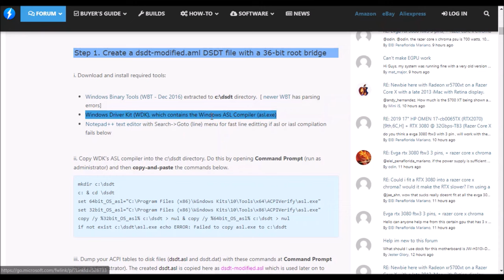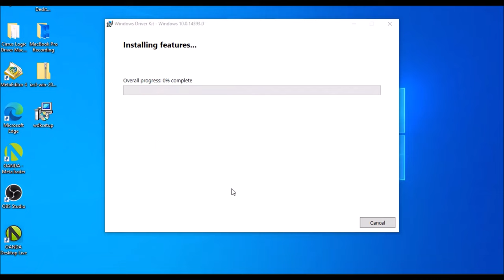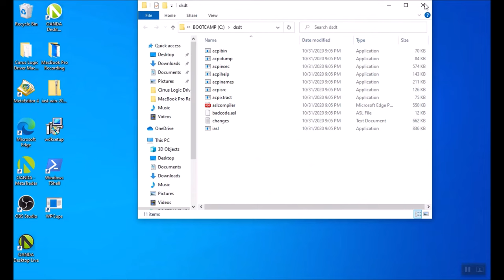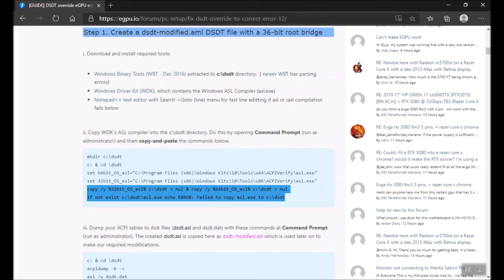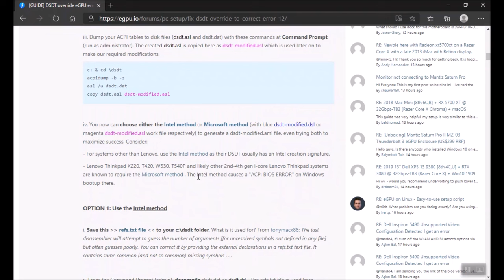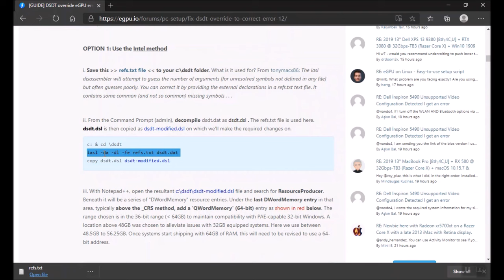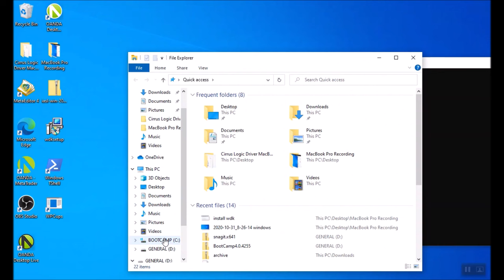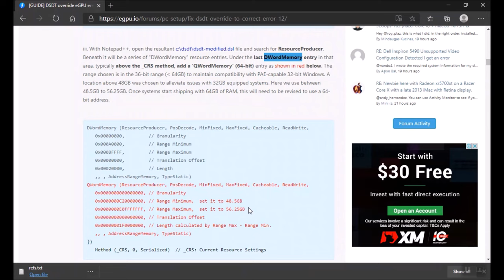Fix MacBook Pro 2011 Windows 10 64 Bit No Sound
Valor will always have the latest modified boot camp drivers that will stop bsods on newer editions of Windows 10.

One of the most frustrating part of installing windows 10 64 bits on the MacBook Pro Early 2011 is the sound driver problem. Unlike most of the MacBook Pro the bootcamp driver usually solved the sound easily but not this one.

MacBook Pro 2011 other drivers i.e. trackpad, keyboard, graphic can easily be copied from the bootcamp in the mac os. However for the sound there is no way to detect the hardware without some hacking to do.

Fortunately thanks to this forum that solve the problem to modify the DSDT file just follow each of the step and you will get there

The original sound driver for MacBook Pro Early 2011 is Cirrus Logic CS4206B (AB 28) which you can find it from the bootcamp or from cirrus logic website itself. But after it is installed nothing will happen. Only when the hacked is done to the DSDT file then the driver will magically appear.

Model Identifier: MacBookPro8,1
Part Numbers: MC724xx/A, MC700xx/A
macbook pro 2011 windows drivers
macbook pro 2011 windows 10 no sound
macbook pro 2011 windows 10 audio driver
macbook pro 2011 windows 10 audio not working
macbook pro 2011 windows 10 sound problem
macbook pro audio driver for windows 10
cirrus audio driver windows 10 macbook pro
bootcamp windows 10 realtek audio
bootcamp audio drivers windows 10
macbook pro mid 2012 windows 10 audio driver
bootcamp drivers windows 10
bootcamp audio driver windows 10
cirrus logic drivers windows 10 bootcamp
no sound on mac book pro windows 10
audio not working on windows 10 installed on imac
no audio working on windows 10 macbook pro early 2011
no sound in windows 10 using boot camp
how to get sound working on bootcamp windows 10